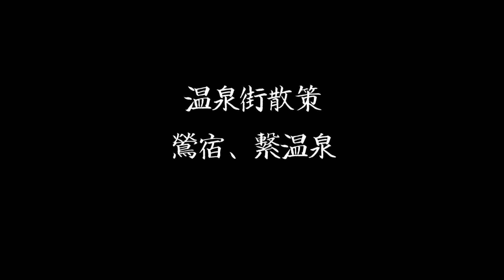夜の温泉街散策！鶯宿、繋温泉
夜の岩手県鶯宿温泉と繋温泉を散策してみました。

Music
「Jade」